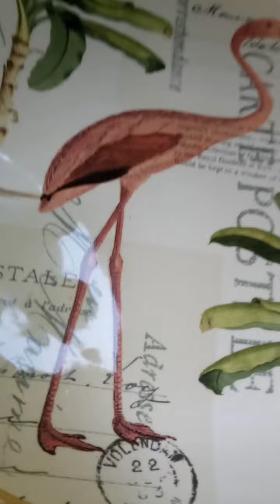I usually don't do this but this beautiful wealthy lady 🇬🇧🇨🇦🇺🇲 offered me some premium pottery.